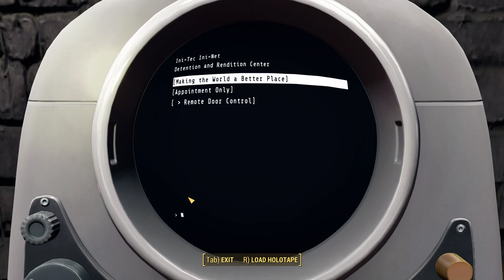#91 Fallout 4 ☢ Its AMAZEing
Darron Huston
Blaine Binkerd
Mr. Awesome
Harjar